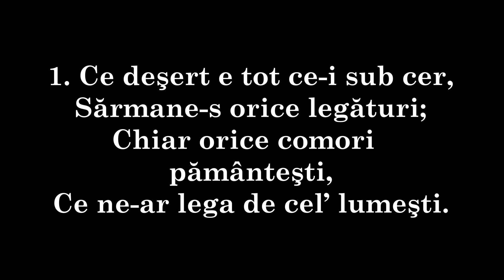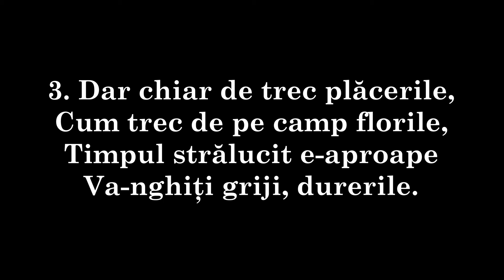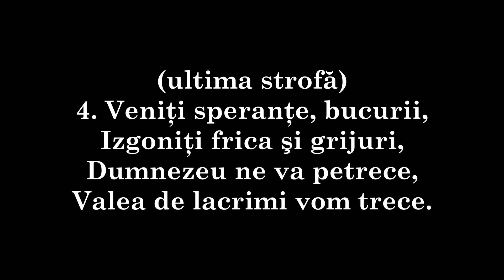98 Ce deşert e tot ce i sub cer